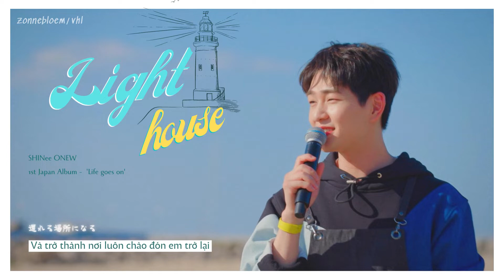♪ vietsub ⚓️ SHINee ONEW (샤이니 온유) - Lighthouse | ‘chào mừng em quay trở về.’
Mình chưa từng kể về, cũng chưa từng nói với ai về 3 câu nói mình yêu thích nhất trên đời này, nên mình sẽ nói, ở đây, để mình và bạn, đều được nhận một niềm hạnh phúc gì đó, chắc chắn chỉ nhỏ thôi nhưng mình nghĩ, đã là niềm vui thì không cần phải lớn.

Đó chính là:
"Em đã làm rất tốt."
"Đã vất vả cho em nhiều rồi."
"Chào mừng em trở về nhà."

Nghe như là ba câu nói đủ làm nên một câu chuyện vậy.

Lighthouse - bài hát này, chứa đúng câu nói khiến mình rung động nhất: "Chào mừng em quay về nơi đây." Mở rộng vòng tay, ôm thật chặt. Đó chính là bối cảnh của câu nói ấy. Cho dù em đi đâu, hãy luôn nhớ luôn có một nơi đón chờ và sẵn sàng chào đón em, hoan nghênh em quay trở lại. Đó chính là nhà, là nơi này, là nơi có anh. Em có thể trở nên mạnh mẽ bất kì lúc nào, nhưng cũng không sao nếu em gục ngã. Em luôn là ngọn hải đăng rực rỡ nhất đời anh, luôn soi sáng, chỉ lối cho anh. Em không thắp sáng một phần biển cả, là em thắp sáng cả thế gian này. Vì thế hãy tiếp tục vận mệnh của mình, hãy cứ thắp sáng thế gian và quay trở về bất cứ khi nào em muốn. Nơi ấy có tình yêu của anh. "Chào mừng em quay trở về."

1st Japanese Album 'Life goes on'

chiếc nhật kí subber nho nhỏ của mình là @gracie.logg nhaaaa ^^